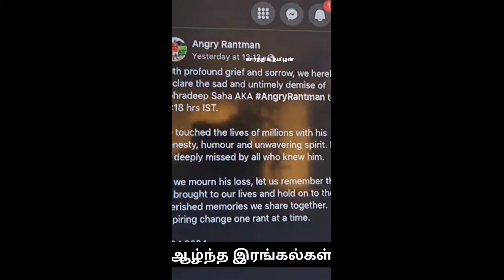27 வயசுல இந்த கொடுமை //Angry Rant Man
வெளியிடப்படாத உடல்நலப் பிரச்சினைக்காக செல்வாக்கு பெரிய அறுவை சிகிச்சை செய்து சில மாதங்களுக்குப் பிறகு, ஏப்ரல் 17 அன்று அவரது குடும்பத்தினர் அதிர்ச்சி மரணத்தை உறுதிப்படுத்தினர்.

YouTube இல் 486,000 சந்தாதாரர்களுடன் ஒரு பெரிய ஆன்லைன் பின்தொடர்பவர்களைக் குவித்து, மிகப்பெரிய செல்சியா எஃப்சி ரசிகராக சாஹா தனது 'ராண்ட்ஸ்' மற்றும் விளையாட்டு வர்ணனைகளுக்காக அறியப்பட்டார்.

‘ஆழ்ந்த துக்கத்துடனும் துக்கத்துடனும், அப்ரதீப் சஹா AKA AngryRantman இன் சோகமான மற்றும் அகால மறைவை நாங்கள் இதன் மூலம் அறிவிக்கிறோம்,’ என்று குடும்பத்தினர் அவரது இன்ஸ்டாகிராமில் எழுதியுள்ளனர்.

ஜனவரியில், அவர் இன்னும் தீவிர சிகிச்சைப் பிரிவில் இருப்பதாக நட்சத்திரம் வெளிப்படுத்தினார், ஆனால் அவர் சிறிது காலம் ஆஃப்லைனில் இருப்பார் என்று கூறியதைத் தவிர வேறு எந்த தகவலையும் வெளியிடவில்லை.

அறிக்கை தொடர்ந்தது: 'அவர் தனது நேர்மை, நகைச்சுவை மற்றும் அசைக்க முடியாத ஆவியால் மில்லியன் கணக்கானவர்களின் வாழ்க்கையைத் தொட்டார். அவரை அறிந்த அனைவராலும் அவர் ஆழ்ந்து இழக்கப்படுவார்.

Popular YouTube creator Abhradeep Saha, better known as Angry Rantman, has died aged 27.

His family confirmed the shock death on April 17, months after the influencer underwent major surgery for an undisclosed health issue.

Saha was known for his ‘rants’ and sports commentary as a huge Chelsea FC fan, amassing a huge online following with 486,000 subscribers on YouTube.

‘With profound grief and sorrow, we hereby declare the sad and untimely demise of Abhradeep Saha AKA AngryRantman,’ the family wrote on his Instagram.

In January, the star revealed he was still in the intensive care unit but did not disclose any further information other than stating he would be offline for a while.

The statement continued: ‘He touched the lives of millions with his Honesty, humour and unwavering spirit. He will be deeply missed by all who knew him.